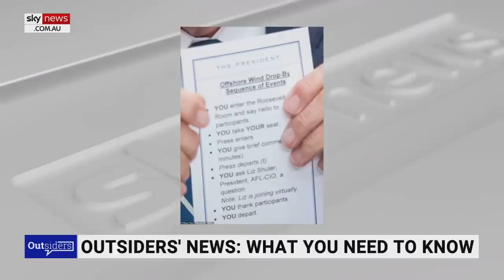Gavin Newsom 'being talked about' as a 'serious contender' for 2024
Sky News host Rita Panahi says California Governor Gavin Newsom is now being talked about as a "serious contender for 2024".

Ms Panahi discussed the 2024 US presidential race and issues being seen in the United States.

"As badly as California's going, as much as people are fleeing that state to places like Texas and Florida – he is now being talked about as a serious contender for 2024," Ms Panahi said.

"That would be interesting."